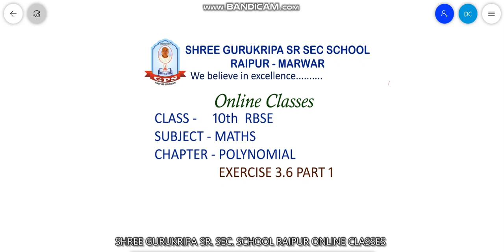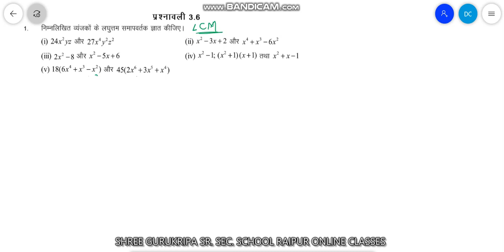POLYNOMIAL EX 3 6 PART 1